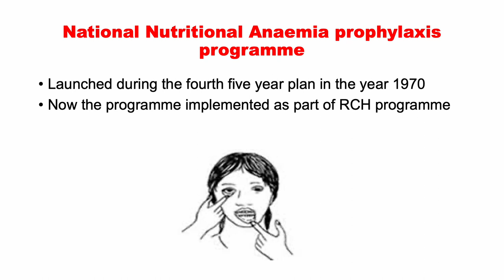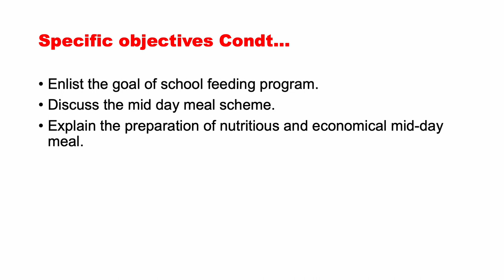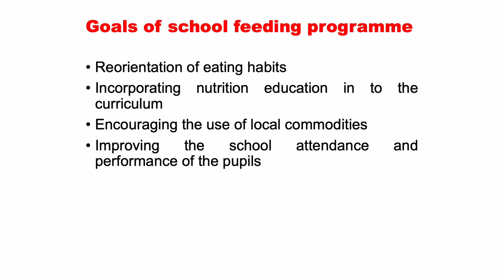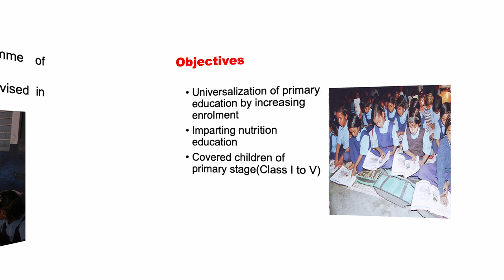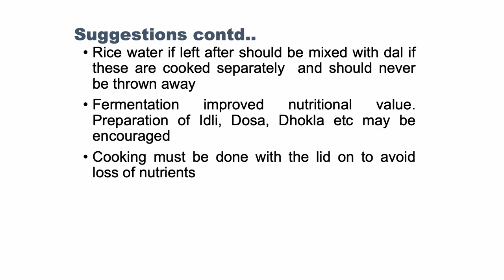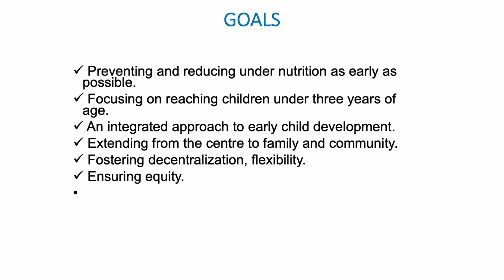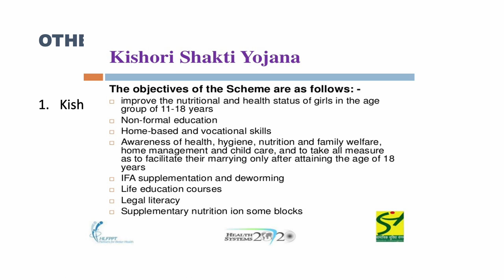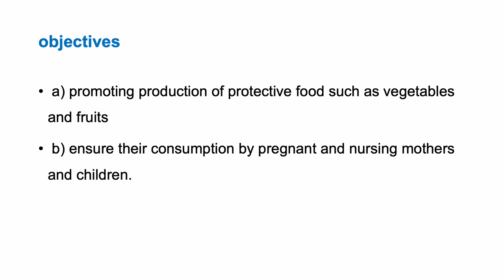NATIONAL HEALTH & FAMILY WELFARE PROGRAMMES AND THE ROLE OF NURSE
Discuss the prevalence of nutritional anaemia prophylaxis programme
List down the strategy of Nutritional anaemia prophylaxis programme
Enlist the Beneficiaries of Nutritional anaemia prophylaxis programme